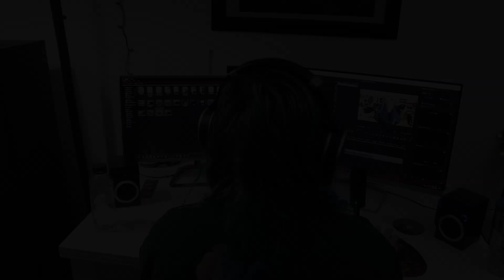TESSERACT | 'War Of Being' | REACTION/REVIEW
This is my reaction/review for 'War Of Being' by TesseracT! This single is the title track of their upcoming record, out on September 15th. I've covered a couple of TesseracT songs on the channel and more on stream, at this point I've listened through the discography but need to do some more revisiting. I'm really digging this song, what do you think? Pre-order and support links for the band can be found a bit further below.